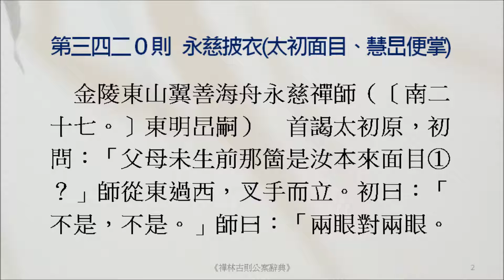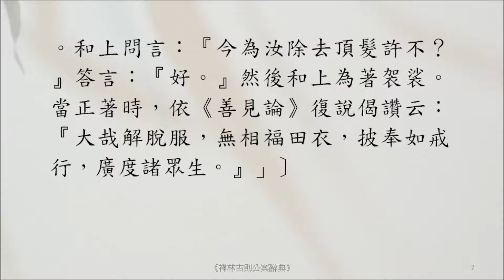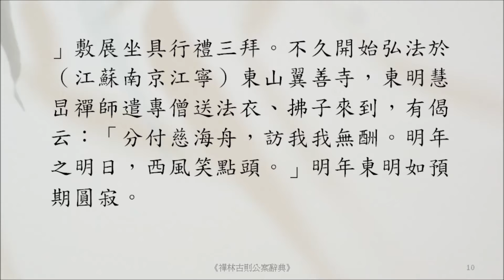禪宗公案 3420則：永慈披衣（太初面目、慧旵便掌）。「父母未生前那箇是汝本來面目？」「無相福田衣，何人合得披？」